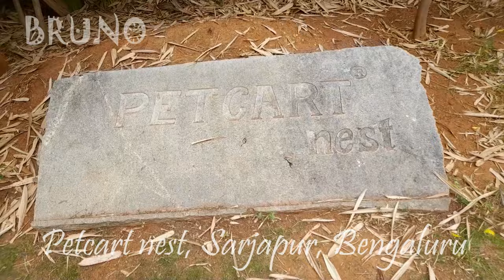#43 | Best Pet Care Center in Bengaluru | Petcart nest | Sarjapur | Bruno | Labrador